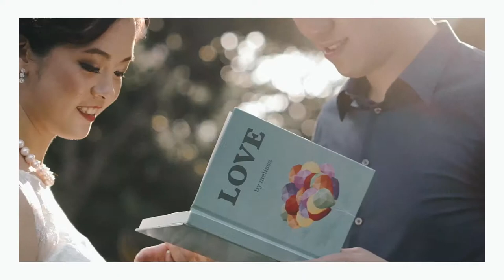Reuben and Melissa | Barker Road Methodist Church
4th Feb 2017
Photography by @blocmemoirephotography
Videography by @freshfromkenneth
Venue at Barker Road Methodist Church